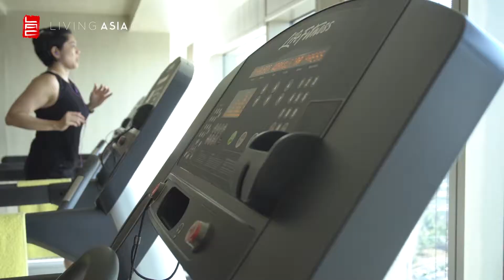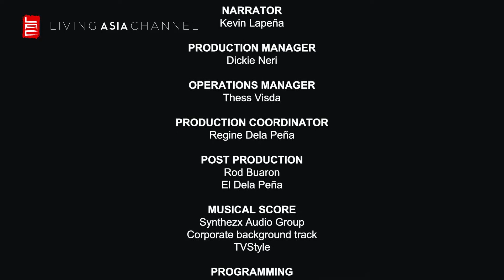STOPOVER: MARCO POLO | Living Asia Channel (HD)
livingasiachannel.tv
livingasiachannel lactv Within the hustling dash of Ortigas Center, Philippines, is the finest 5-star hotel fitting for the worldly professional and traveler: MARCO POLO ORTIGAS MANILA. Offering outstanding accomodations and amenities with its 316 spacious and well-designed rooms and suites, including two Continental Club floors that accord unrivalled privileges and benefits, it is was forthcoming that MARCO POLO ORTIGAS MANILA recieved for the second time, by Forbes Travel Guide for 2018, the highly coveted Five-Star Award. LIVING ASIA CHANNEL proudly presents STOPOVER: MARCO POLO ORTIGAS MANILA!

Marco Polo Ortigas Manila
1600 Meralco Ave, San Antonio, Pasig, 1600, Metro Manila, Philippines

STOPOVER | Unravel an array of secluded locations in Asia such as heritage centers, hole-in-the-wall establishments or far-flung islets that any world traveler essentially needs to visit.

livingasiachannel.tv